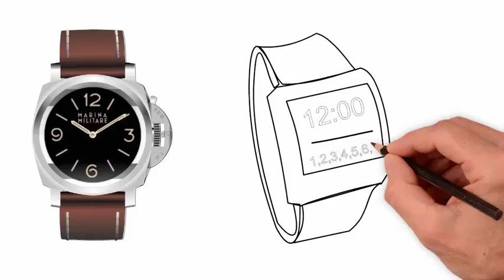Дизайн годинника, 4 клас, образотворче мистецтво, як намалювати годинник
Дизайн годинника, 4 клас, образотворче мистецтво, як намалювати годинник, draw, малюнок годинника, howtodraw, youtubekids @PencilTVHowtodraw
Сьогодні ми подивимось як намалювати годинник. Кожен годинник має свій дизайн.
Ось ми і будемо малювати дизайн годинника. Ми намалюємо багато різних годинників. І багато різних дизайнів годинника..
00:10 Спочатку намалюємо пісочний годинник. Пісок сиплеться з одної посудини в іншу і відраховує час. Цікаво спостерігати за тим, як втікає час, наче пісок.
Ми побачимо як намалювати пісочний годинник. Намалюємо його з двох однакових частин, що знаходяться одна над одною.
01:41 Розмалюємо наш годинник.Давайте розмалюємо наш пісочний годинник.
01:48 Далі намалюємо годинник із ремінцем. Це простий дизайн ручного годинника. Ми намалюємо годинник, який носять на руці. Це малюнок сучасного годинника із сучасним дизайном. Спочатку намалюємо сам годинник, а потім намалюємо всі деталі нашого годинника: велику і малу годинникові стрілки, позначки кожної години. Намалюємо ремінець нашого годинника.
02:44 Зафарбуємо наш годинник..
02:49 А тепер подивіться як намалювати годинник, що також носять на руці. Цей годинник має інший дизайн. А ми сьогодні малюємо дизайн годинника.Спочатку намалюємо контур годинника. Це буде корпус нашого годинника. А тепер намалюємо коло в середині корпусу. Це буде циферблат нашого годинника. Давайте намалюємо велику і малу годинникові стрілки. І далі намалюємо коротенькі лінії, що будуть показувати нам години.
05:59 Розмалюємо наш годинник згідно з його дизайном.
06:25 Далі намалюємо інший годинник, що має сучасний дизайн. Це електронний годинник. Спочатку намалюємо прямокутник. Це буде корпус нашого годинника. Далі намалюємо ремінець нашого годинника. І тепер намалюємо табло нашого годинника. Тут на табло видно різні цифри ти символи. Електронний годинник не має стрілок.
09:51 Тепер усе розфарбуємо. Розмалюємо дизайн електронного годинника.
10:012  А тепер подивіться дизайн наручного годинника. Ви всі бачили годинники, які носіть на руці. Ось ми і намалюємо традиційний дизайн годинника, що носять на руці.
Спочатку намалюємо корпус нашого годинника. А тепер намалюємо циферблат нашого годинника. Далі традиційно малюємо дві годинникові стрілки. І тоді малюємо цифри 12, 3 .6  і 9. Між цими цифрами ставимо маленькі відрізки. Так ми позначаємо решту годин.
Ось такі дизайни годинників ми сьогодні побачили і навчились малювати.
05:39 А тепер подивіться, які ще бувають дизайни годинників. І тепер ви можете намалювати свій дизайн годинника.
How sketch, як намалювати, drawing, draw, how to draw,